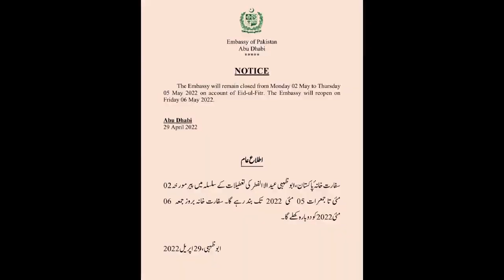Embassy of Pakistan UAE Abudhabi Notice,Eid-al-Fitr holidays schedule